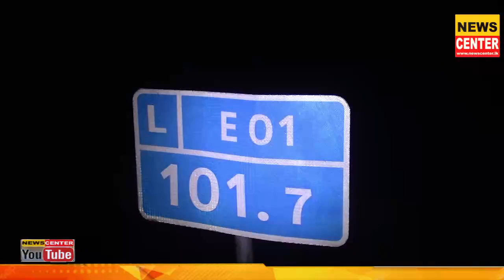නායයෑම නිසා හයිවේ එකට දැඩි හානි | විශාල ගස් හයිවේ එකට පතිත වෙයි | මෙන්න හයිවේ එකට වුණු විනාශය